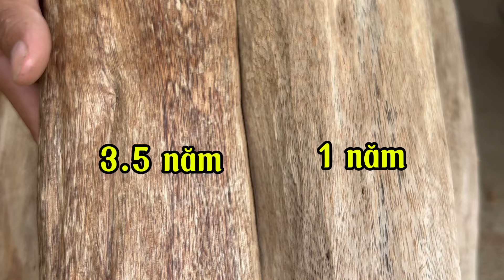SO SÁNH CHẤT LƯỢNG TRẦM CẤY 12 THÁNG VÀ 3,5 NĂM